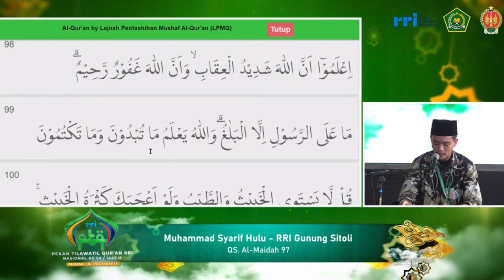QORI MUHAMMAD SYARIF HULU // PESERTA TILAWAH PTQ NASIONAL RRI KE-54 // 2024